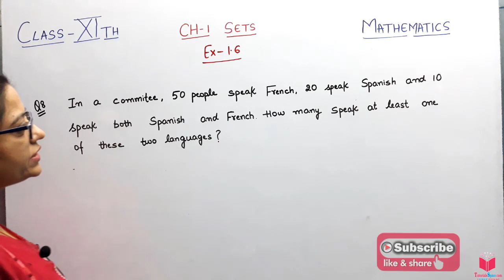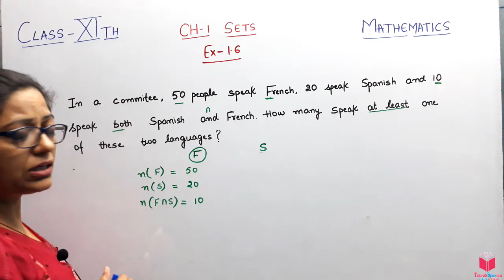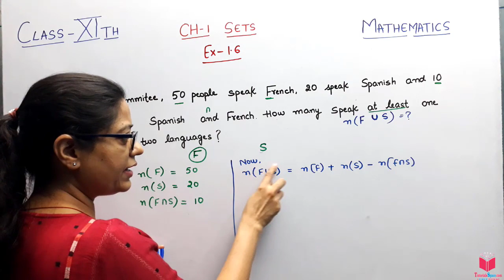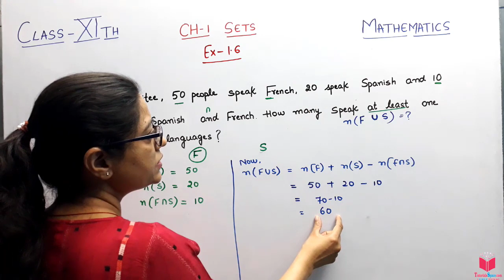Q8) Ex-1.6 SETS- Class11th Chapter 1st Maths CBSE | CBSE Maths Questions Class 11th By Poonam Garg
Maths Class 11 Chapter 1st SETS | CBSE NCERT Class 11 Maths

sets maths questions,
sets maths important questions,

maths 2 class 11 chapter 1 exercise 1.6 question 8,
sets class 11 maths exercise 1.6,
maths class 11 sets ex 1.6,

maths class 11th sets,
maths class 11 sets ncert,

sets class 11th maths chapter 1,
sets class 11 maths in hindi,

In everyday life, we often speak of collections of objects of a particular kind, such as,a pack of cards, a crowd of people, a cricket team, etc. In mathematics also, we come across collections, for example, of natural numbers, points, prime numbers, etc. More specially, we examine the following collections:
(i) Odd natural numbers less than 10, i.e., 1, 3, 5, 7, 9
(ii) The rivers of India
(iii) The vowels in the English alphabet, namely, a, e, i, o, u

EXERCISE 1.6
1. If X and Y are two sets such that n ( X ) = 17, n ( Y ) = 23 and n ( X  Y ) = 38,
find n ( X  Y ).
2. If X and Y are two sets such that X  Y has 18 elements, X has 8 elements and
Y has 15 elements ; how many elements does X  Y have?
3. In a group of 400 people, 250 can speak Hindi and 200 can speak English. How
many people can speak both Hindi and English?
4. If S and T are two sets such that S has 21 elements, T has 32 elements, and S  T
has 11 elements, how many elements does S  T have?
5. If X and Y are two sets such that X has 40 elements, X  Y has 60 elements and
X  Y has 10 elements, how many elements does Y have?
6. In a group of 70 people, 37 like coffee, 52 like tea and each person likes at least
one of the two drinks. How many people like both coffee and tea?
7. In a group of 65 people, 40 like cricket, 10 like both cricket and tennis. How many
like tennis only and not cricket? How many like tennis?
8. In a committee, 50 people speak French, 20 speak Spanish and 10 speak both
Spanish and French. How many speak at least one of these two languages?

Summary :-
This chapter deals with some basic definitions and operations involving sets. These
are summarised below:
A set is a well-defined collection of objects.
A set which does not contain any element is called empty set.
A set which consists of a definite number of elements is called finite set,
otherwise, the set is called infinite set.
Two sets A and B are said to be equal if they have exactly the same elements.
A set A is said to be subset of a set B, if every element of A is also an element of B. Intervals are subsets of R.
A power set of a set A is collection of all subsets of A. It is denoted by P(A).
The union of two sets A and B is the set of all those elements which are either in A or in B.
The intersection of two sets A and B is the set of all elements which are
common. The difference of two sets A and B in this order is the set of elements
which belong to A but not to B.

Exercise Questions Links:

exercise 1.6:-
Q5) Ex-1.6 SETS- Class11th Chapter 1st Maths CBSE | CBSE Maths Questions Class 11th By Poonam Garg
Q6) Ex-1.6 SETS- Class11th Chapter 1st Maths CBSE | CBSE Maths Questions Class 11th By Poonam Garg
Q7) Ex-1.6 SETS- Class11th Chapter 1st Maths CBSE | CBSE Maths Questions Class 11th By Poonam Garg